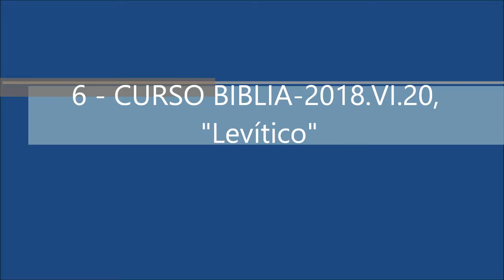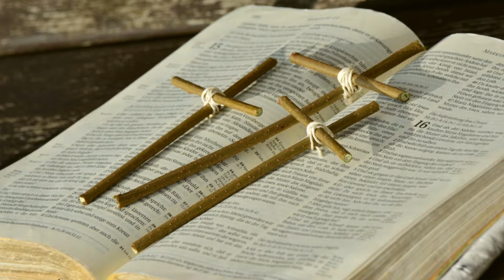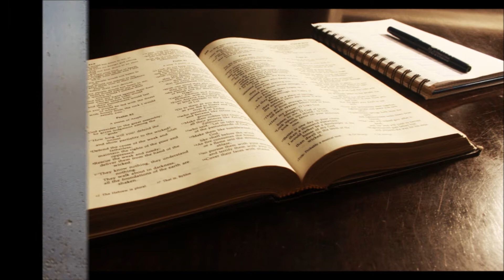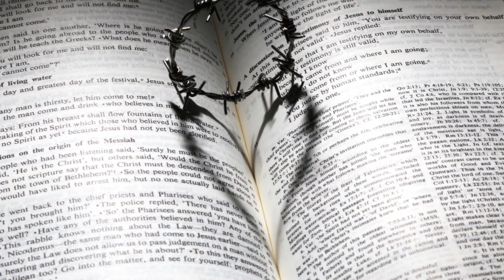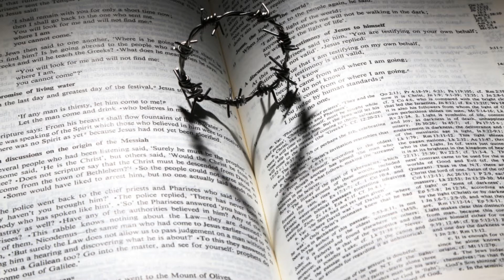6 - CURSO BIBLIA-2018.VI.20, "Levítico"